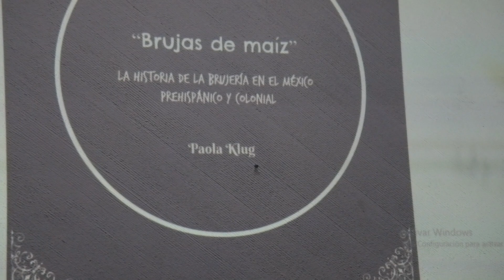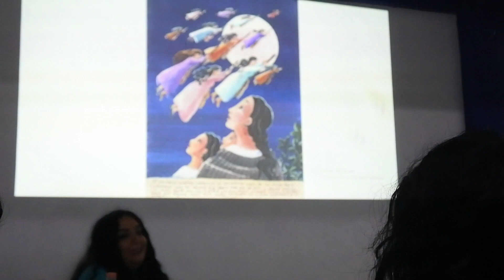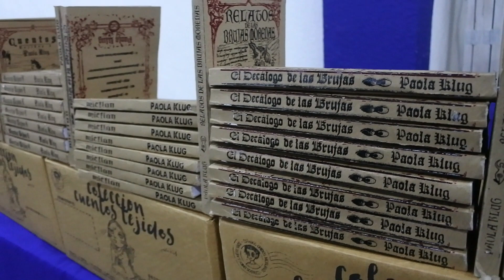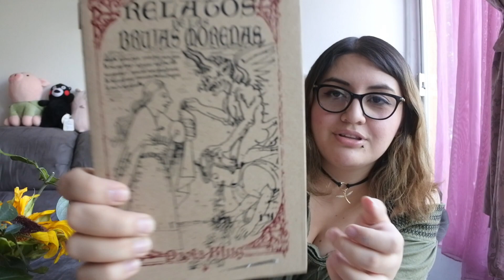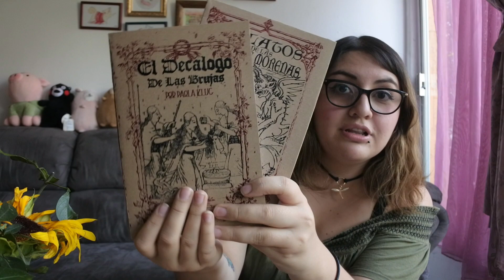Unboxing┃Caja de Relatos de las Brujas Morenas